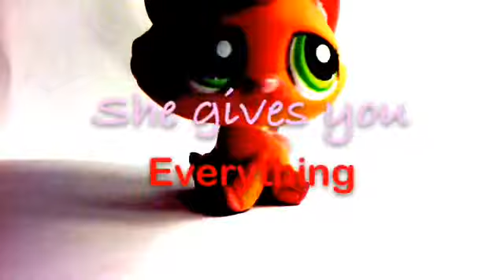LPS: One Last Time MV